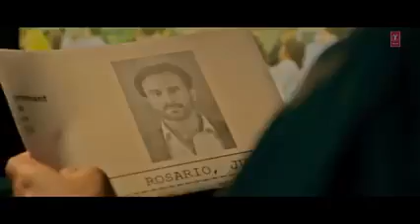15 September 2023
teer ka koi Sher Suna ke Khwab tha